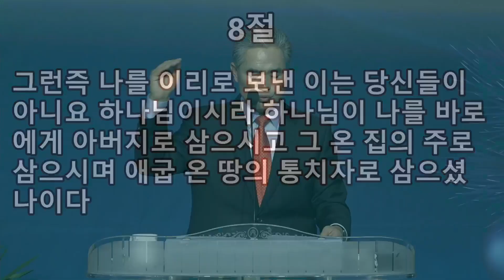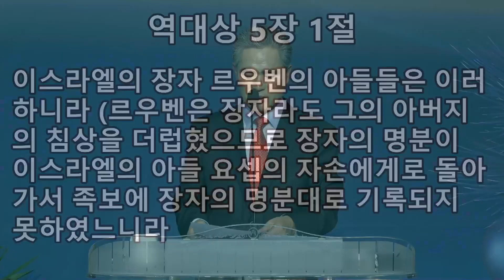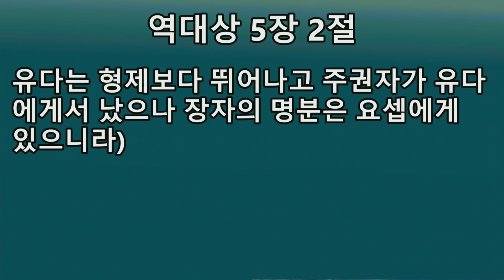2023-01-08 [서울제일교회 주일예배 '설교만']ㅣ창 45:5-10, 출애굽의 설계자ㅣ[최봉수 담임목사]